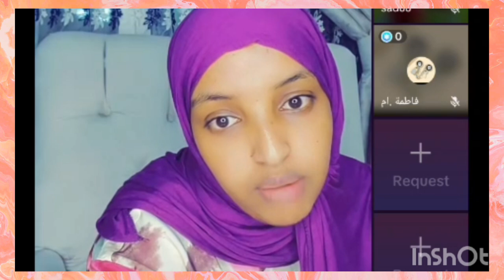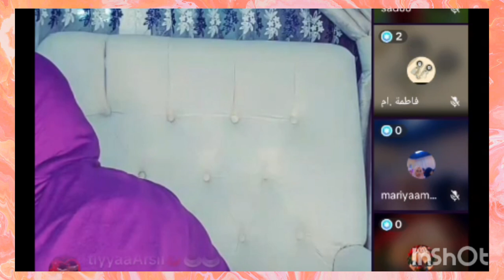📢🇸🇩🇪🇹☎️oduu_ammee ganchisa waroni dubyi jiratni habesha amharic duet musicoromo #